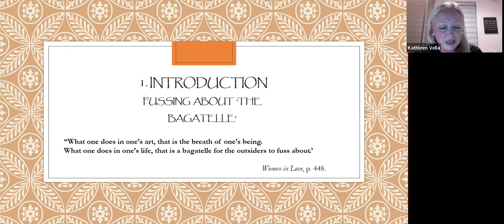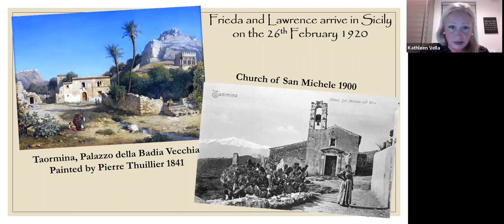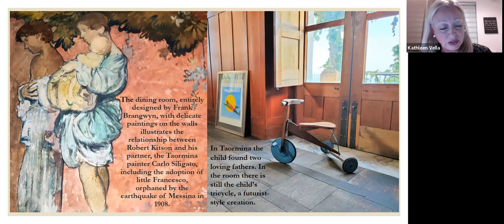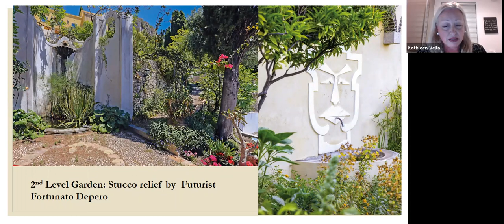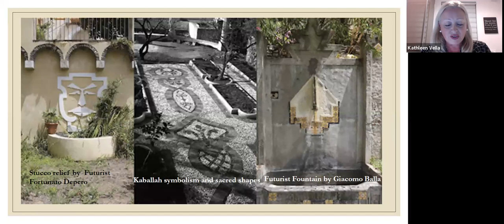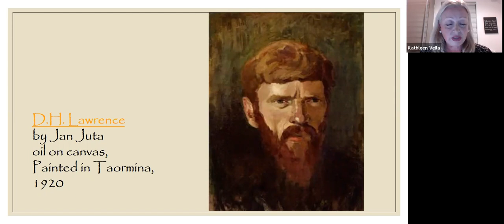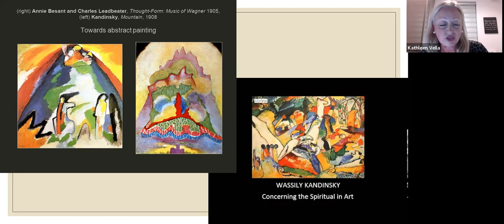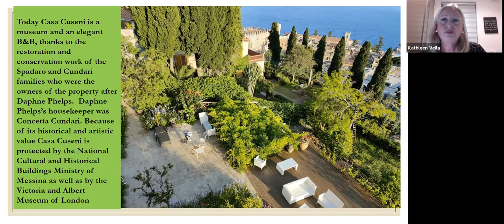Nov 2022 Kathleen Vella ‘D. H. Lawrence, Casa Cuseni, Taormina and New Shapes of Consciousness’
A fascinating talk on the home and garden created in Sicily by Robert Hawthron Kitson in the early 1900s. We know Lawrence and Kitson became friends for a while but intriguingly Lawrence never mentions his inspiring home with links to Futurism and Theosophy.